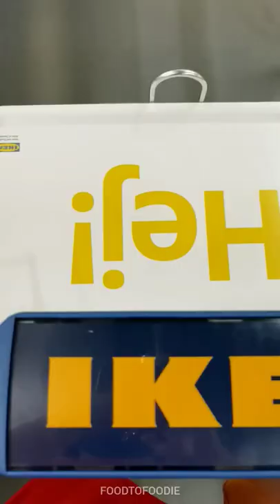MAKAN DI IKEA DAPET HADIAH